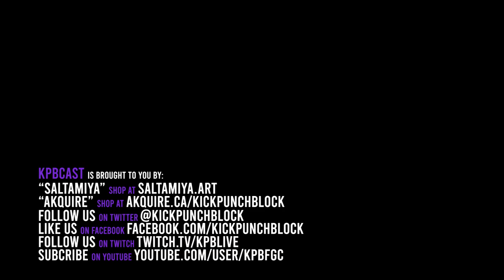KPBCast Episode 12 - La Reina Mexicana de KOF (Athena MX)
**This Interview was done in Spanish. To translate, please select Subtitles/CC in English**

KPBCast is a gaming podcast which focuses on the backgrounds of organizers, competitors and other personnel within the fighting game community.

Episode 12 highlights the Mexico KOF scene as we speak with Maria Cecila, known as Athena MX, who is a part of the LDA Gaming Division.

► LAKEY INSPIRED Medias